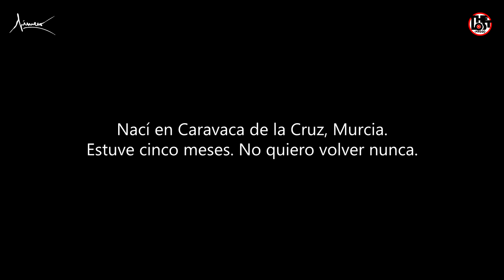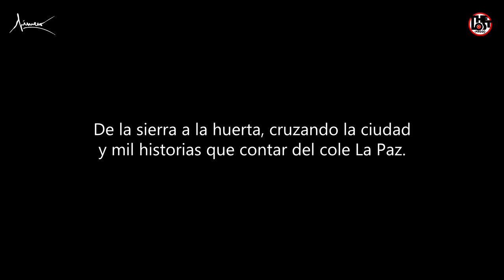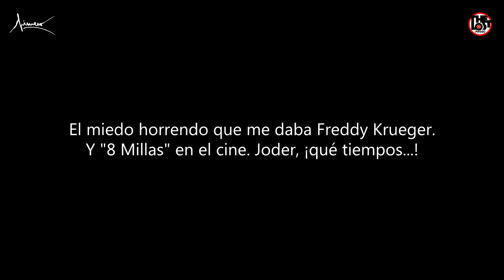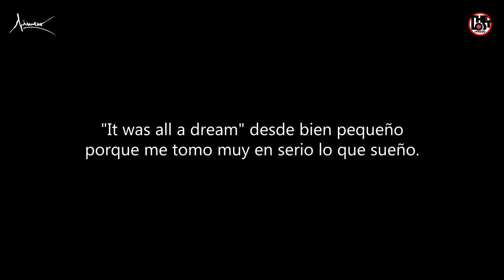Jimeno - ONE LIFE a.k.a. 1UP 💙🎵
☺ ONE LIFE 1UP - Lyric Video
Boom Bap (Mixtape)

Letra, voz & vídeo: Jimeno Cortés
Productor del beat: Dj Koe
Grabación, Mix & Mastering: Zulen
Estudio: So Wood Records
The Lost Productions
Elche / Callosa de Segura - 2016

Letra "ONE LIFE 1UP":

(And if you don't know, know you know...)
1 9 9 1, el año que vine al mundo.
Exactamente el 17 de julio.
Una con 21 y el otro con 23.
Una niña de tres años. Verano. Miércoles.
Nací en Caravaca de la Cruz, Murcia.
Estuve cinco meses. No quiero volver nunca.
Me bautizaron como Luis, pero ¿sabes qué?
A esa niña le molaba más Jimeno y lo cambié.
A los cinco meses salimos de allí
mi madre, mi hermana y yo, muy felices al fin.
Teniendo toda una puta vida por delante
y una familia esperando en un pueblo de Alicante.
Así llegué a Callosa. Empezar fue difícil.
¿Qué vas a contarme tú a mí de crisis?
La infancia con mi primo viendo Spiderman
...y la luz y el agua, de ilegal.
Mi casa, hecha de tablas que construyó mi familia
y fue genial. Tu chalet no me da envidia.
Pa' mear y cagar, la montaña era mi váter.
¿Qué vas a contarme tú a mí de calle?
Di mis primeros pasos y aprendí hablar
y no, mi primera palabra no fue “papá”.
De hecho, nunca lo fue. A los cuatro entré al cole
y de todos los amigos, me tocaron los mejores. :)
Compartía habitación con mi hermana,
me gustaba cómo dibujaba. Yo le copiaba.
De la sierra a la huerta, cruzando la ciudad
y mil historias que contar del cole La Paz.
A los once le robé a mi vecino una Private
y pajas en la terraza recomiendo que probéis.
A la edad de las primeras caladas,
yo recuerdo el primer beso que dio paso a una "m..."
“Mama, tengo buenas notas”. Y dijo “¿qué quieres?”
Le dije “ahora, pintar en paredes”.
Me dijo “eso no está bien, pero bueno,
toma y pásatelo bien. Haz algo bonito, al menos”.
En la tele el videoclip de Vicios y Virtudes.
Cambiando de canal, buscando Cartoon Network.
El miedo horrendo que me daba Freddy Krueger,
y 8 millas en el cine. Joder, qué tiempos...
Después, el insti Santiago Grisolía.
The Warrior Squad. El Show de Chain.
"Así pasaban los días, y yo crecía..."
Escuchando en cinta “La Brevedad de los Días”.
Murió mi abuela en 2005 y nos mudamos.
Volveremos a verte. No te olvidamos...
Poco después, mis primeras grabaciones,
novias, peleas, conciertos, botellones...
Y los dos mejores MC's de mi ciudad:
Rubén Manresa y Salvador Maciá.
2009, 2010, 2011.
El amor de mi vida y felicidad en un nombre.
Estaba gordo y me quedé muy delgadito.
Pasé por la escuela de arte y el nivel, flojito.
Empecé a boxear y me gustó bastante
porque imaginaba que era yo mi propio contrincante.
Si fue consciente del dolor, fue mi culpa.
Supongo que es por no haberme drogado nunca.
Mis amigos rompieron mi agorafobia.
Entré en estudio y me grabé "Autopsia".
He conocido alguna chica y perdido, por tonto.
Espero que sea pronto para volver a empezar.
Estoy en mi mejor momento. Sé a lo que me afronto.
No voy a presentarme si no me conoces ya.
"It was all a dream" desde bien pequeño
porque me tomo muy en serio lo que sueño.
Desde que salí del coño, hasta ahora, mira.
Como la seda, chico. Como la seda, chica.
¿Qué sabes de mi vida?

🎵 Music video: Prod. Dj Koe.
→ "ONE LIFE 1UP", 2016. Jimeno Cortés.